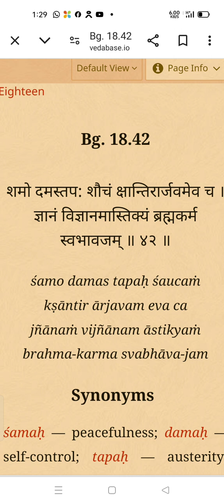15th June 2024 II work of Brahman (bg 18.42)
ISKCON Burla